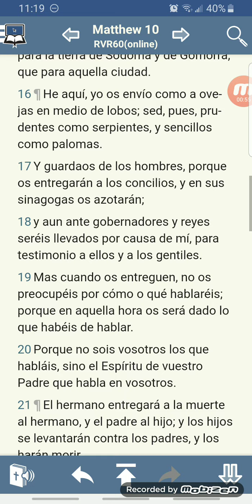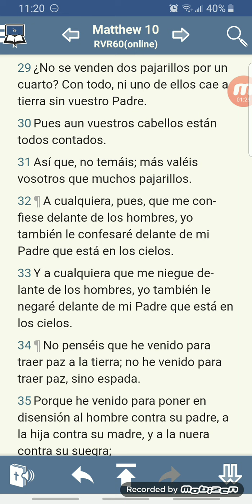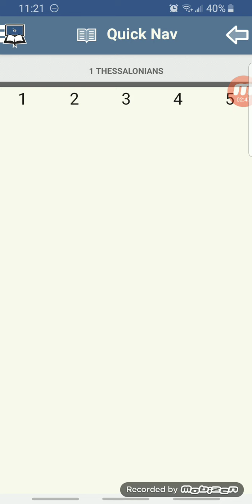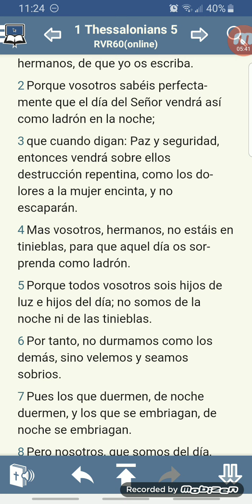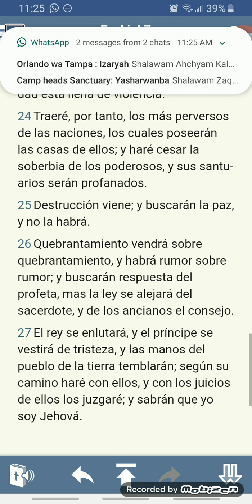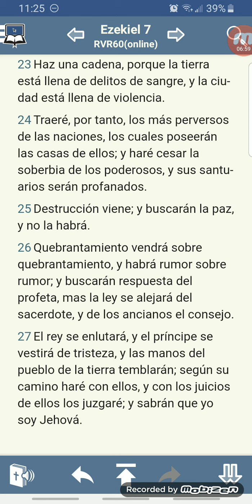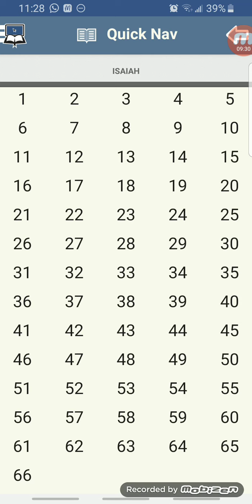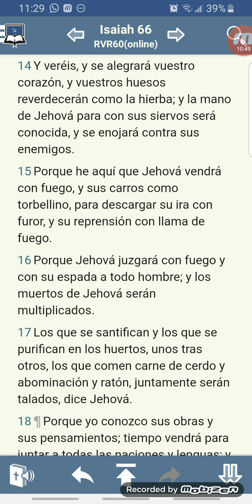Destrucción viene; y buscarán la paz, y no la habrá.